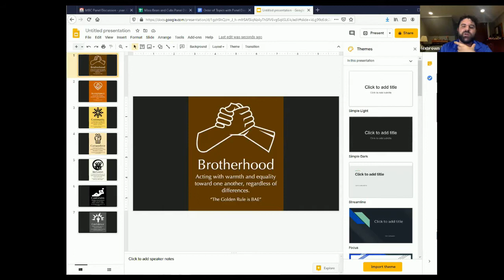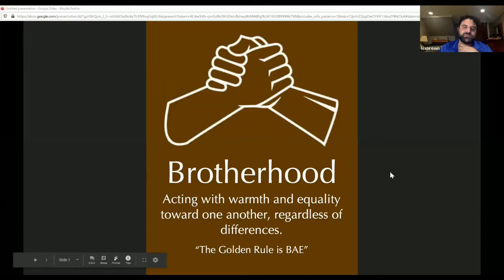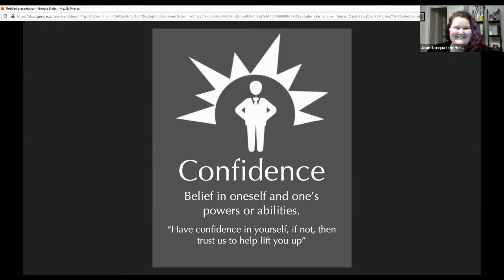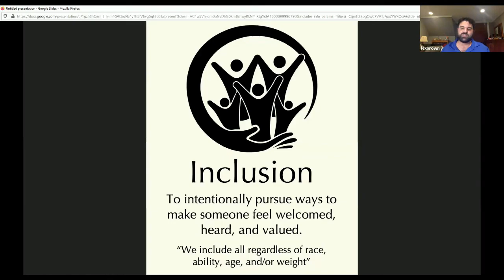MBC History Project Episode 2, Bear Culture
Episode 2, What does it mean to be a "Bear?"  What do the colors of the Bear Flag mean?
Panel discussion, Mass Bears and Cubs, conducted on 09/23/2020 and hosted by The History Project.